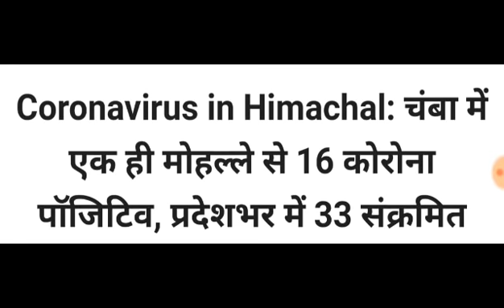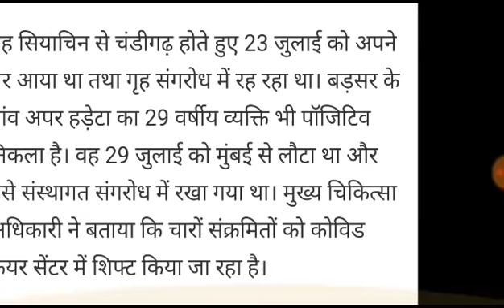हिमाचल प्रदेश में आज किस जिले से कितने नए मामले सामने आए | Himachal Pradesh Corona Update